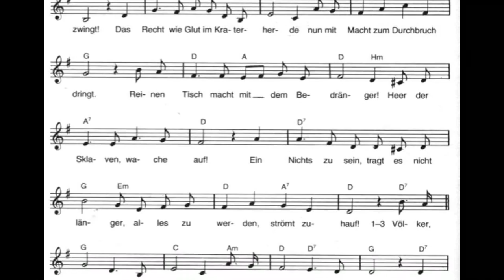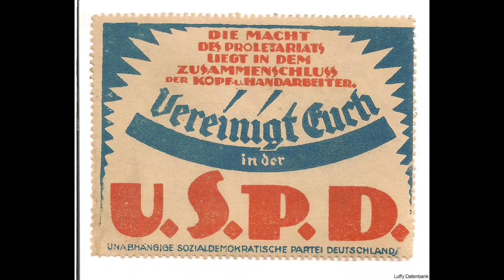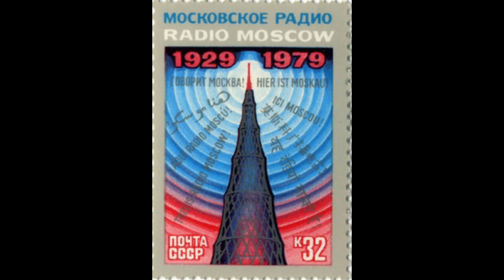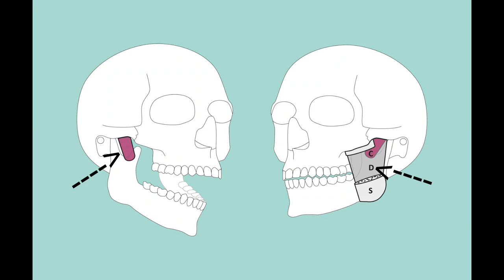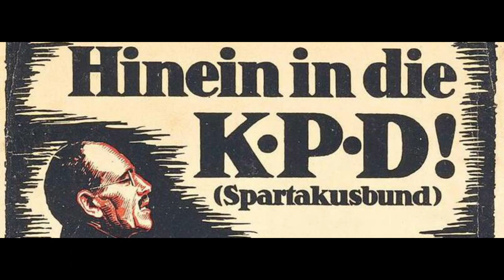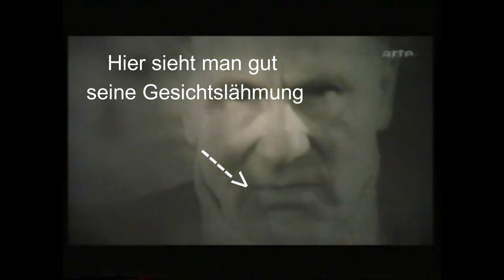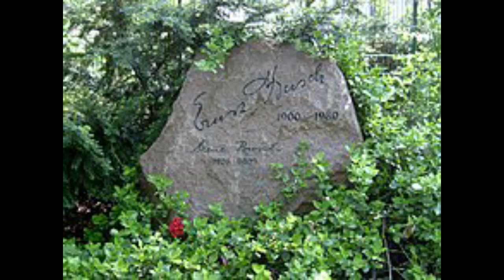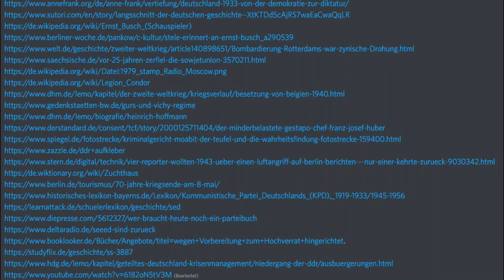Die Ernst Busch Doku